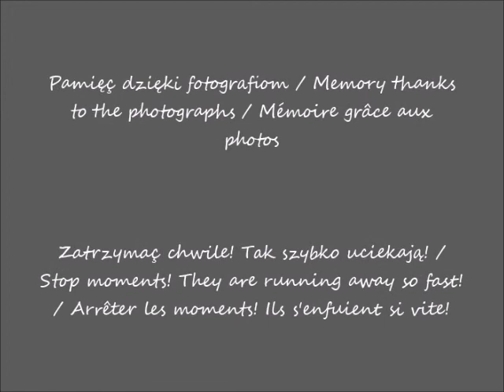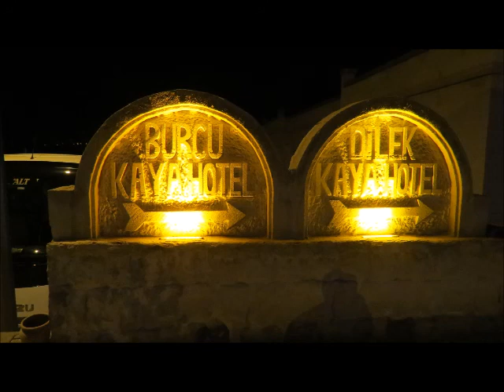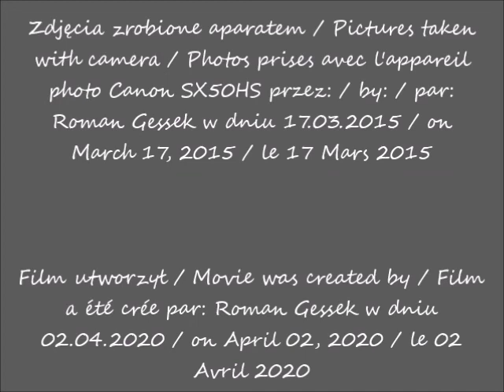2020 04 01 2015 03 17 Turcja w oczach Romana Podróż autokarem przez góry Taurus do Kapadocji cz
Turcja w oczach Romana / Turkey in Roman's eyes / Turquie dans les yeux de Roman
Przejazd z Riwiery Tureckiej do Kapadocji / Transfer from the Turkish Riviera to Cappadocia / Transfert de la Riviera turque à la Cappadoce
Podróż autokarem z Konyi do Ortahisar / Travel by coach from Konya to Ortahisar / Voyage en autocar de Konya à Ortahisar
Przyjazd do hotelu Burcu Kaya w Ortahisar / Arrival at the Burcu Kaya Hotel in Ortahisar / Arrivée à l'hôtel Burcu Kaya à Ortahisar
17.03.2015 po / after / après 18.34